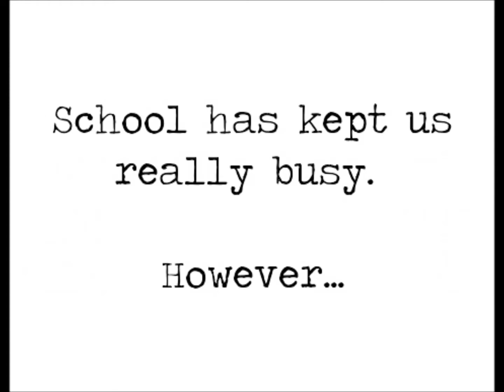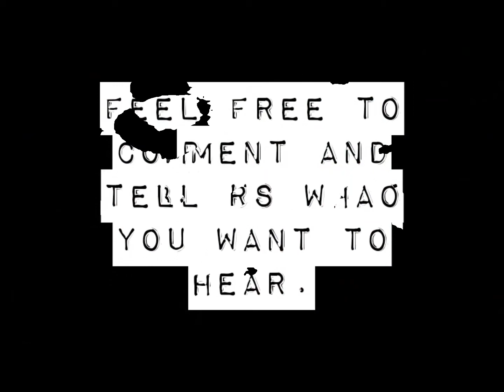TA: Why do teenage girls date?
Please COMMENT and tell us what you want to hear.
And LIKE, if you did... :)